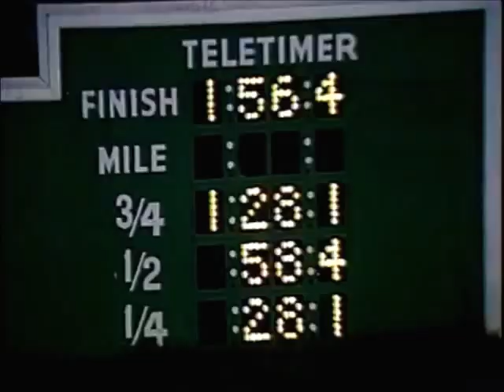1983 Windsor Raceway BOOMER DRUMMOND Provincial Cup J P Charron